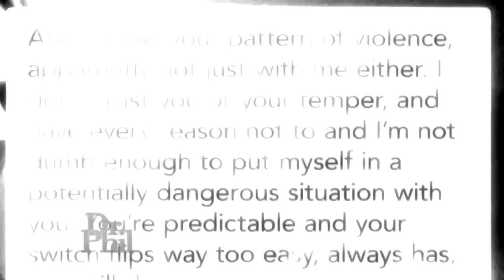Man Claims Ex-Wife ‘Dangles Children In His Face’ And Uses Them As A ‘Weapon To Get Money’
A man says his ex-wife has turned his children against him and hasn’t let him see them in eight weeks. She claims he’s a “bad dad.”